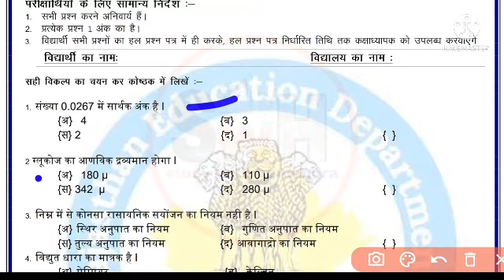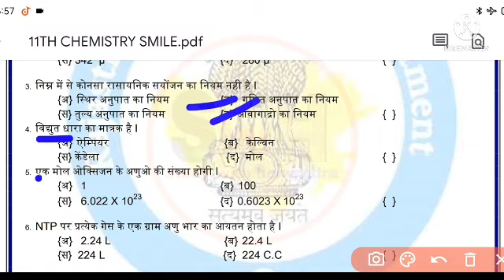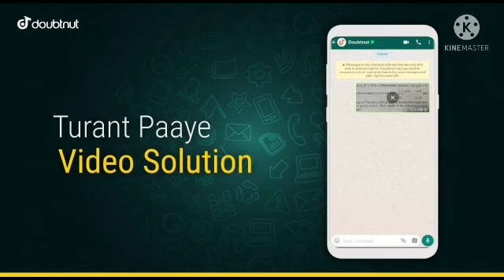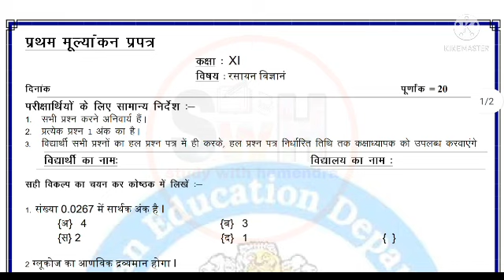प्रथम मूल्यांकन प्रपत्र कक्षा 11वी रसायनविज्ञान full solution /class 11th chemistry Pratham mulyanka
प्रथम मूल्यांकन प्रपत्र कक्षा 11वी रसायनविज्ञान full solution /class 11th chemistry Pratham mulyankan

1) Apne Doubt ki photo kheecho
2) Sawal ko crop karke send karo
3) Turant Video Solution pao

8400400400 par Whatsapp karke apne sabhi Doubt ko kardo out!!